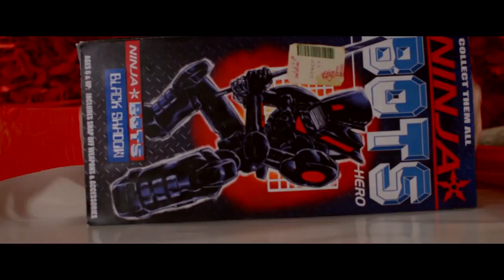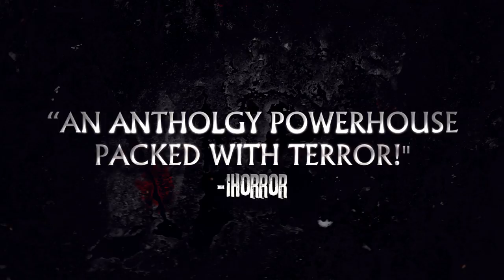Volumes of Blood: Horror Stories (2017) Exclusive Trailer Debut HD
VOD PREMIERE SET FOR VOLUMES OF BLOOD : HORROR STORIES!

Coming to disc and digital Aug 1!

From hot genre label Dark Cuts comes a second stirring volume of bloodcurdling horror from Blood Moon Pictures.  In the tradition of cult classics Creepshow and V/H/S, comes Volumes of Blood : Horror Stories – a collection of bleedingly original horror from some of today’s most gifted genre filmmakers, including Justin Seaman (The Barn), Sean Blevins (A Brush with Death), and John Mayard (Nearly Dead)!

Featuring the work of Sean Blevins, John William Holt, Jon Maynard, Nathan Thomas Milliner, Justin Seaman, and James Treakle with an ensemble cast including Cindy Maples, Moses Moseley, Theo Kostaridis, and Thomas Dunbar, Volumes of Blood : Horror Stories features 8 original stories craftily assembled by producing team P.J. Starks, Eric Huskisson (The Confession of Fred Krueger), and Christopher Bower (The Dooms Chapel Horror).

A couple plans to purchase an old home, but would like one last tour before the closing. They’re guided around the estate by a creepy realtor that may have more in store than they bargained for. Searching floor by floor, they begin to discover the remnants of its sordid and terrifying past… A popular 80’s franchise gets a modern upgrade, but at what price? On Halloween night a teen left home alone meets a trick or treater that wants more than just candy. A door to door insurance salesman makes a Thanksgiving house call with monstrous consequences. Andrew and Sara are happily married and plan on spending some quality time together, but something sinister has other plans for their evening. Carol’s Christmas Eve turns into a fight for survival when a vengeful stranger isn’t feeling the holiday spirit. Lastly, a birthday party turns bloody when some unexpected guests drop by at the wrong time. Seven interwoven tales of terror, how many stories does your house have?

Volumes of Blood : Horror Stories out August 1 from Dark Cuts.